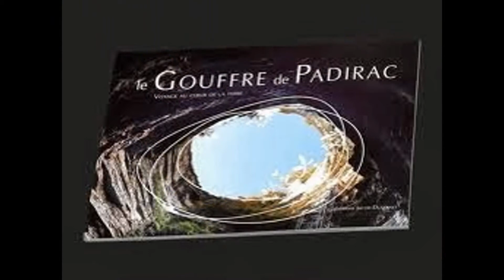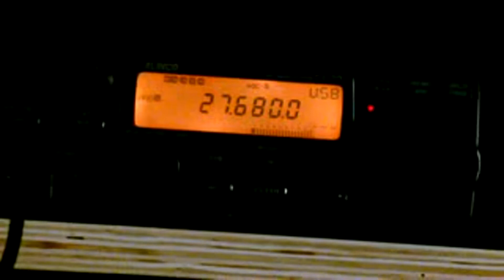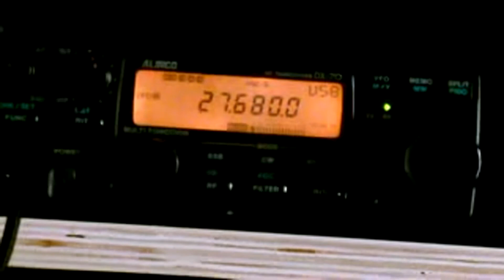My Edited Video 14SD446 qso WITH 14HF/FRA537 - Activation LOTA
Merci du contact Antoine 73s

cela a était d'ificile mais on y est arriver c'est ça la radio !